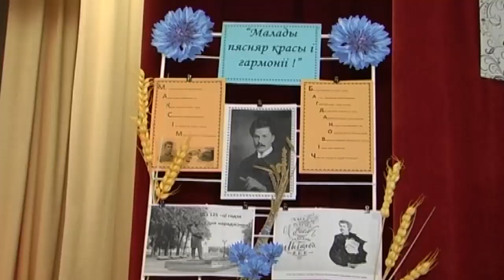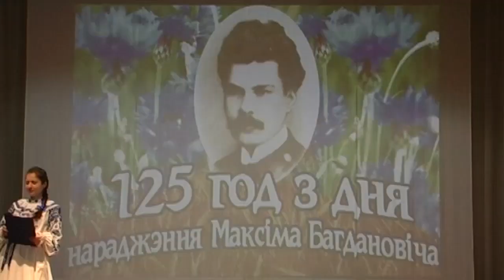Вести Барановичи 15 декабря 2016.